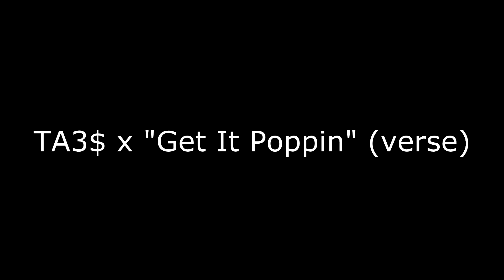TA3$ - Get It Poppin' (verse)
T-Baller feat. TA3$ (tae money) x "Get It Poppin" [2013]

GotHeartEntertainment.com